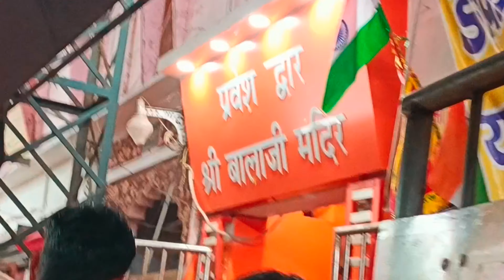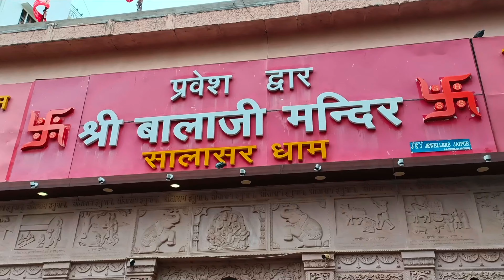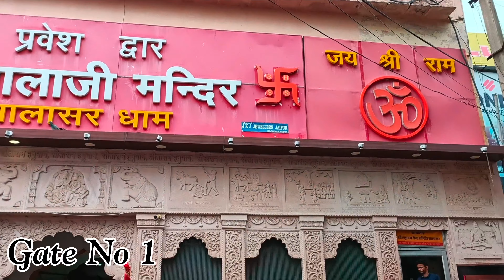Salasar bala ji dham | raghunandan Raghav ram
Hi

About this channel :

Dosto is channel par apko har tarike ke video dekhne ko milenge like -
General knowledge
Shorts video
short story
Facts Video
Motivation Video